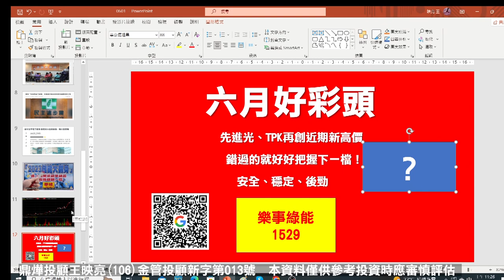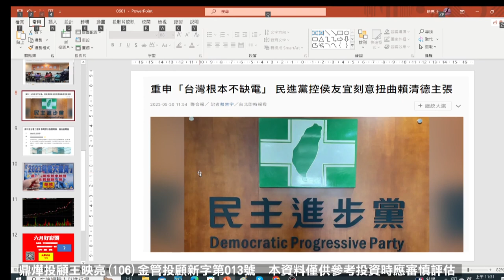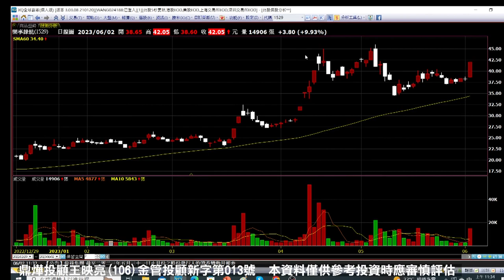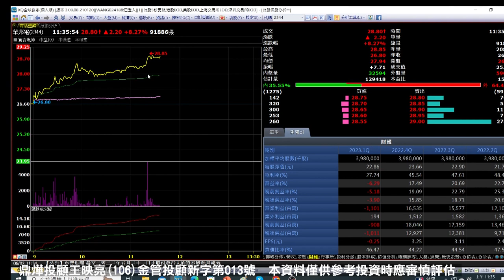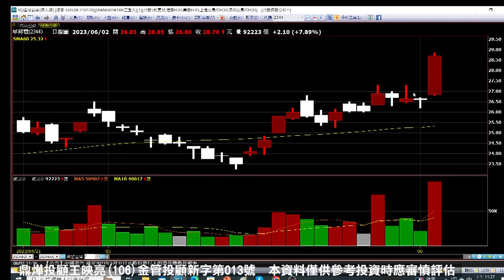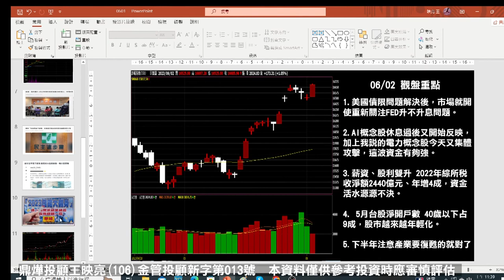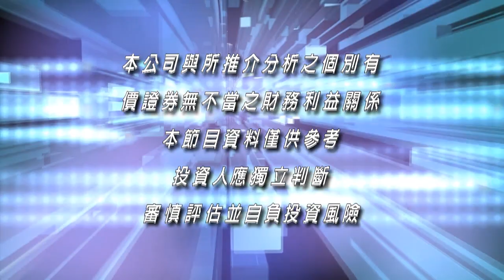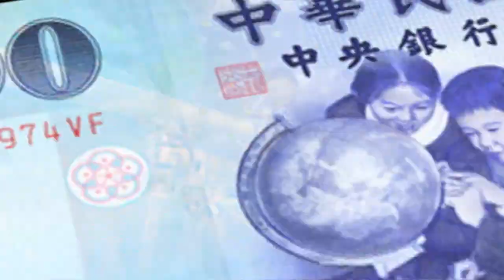20230602映亮華爾街 王映亮分析師